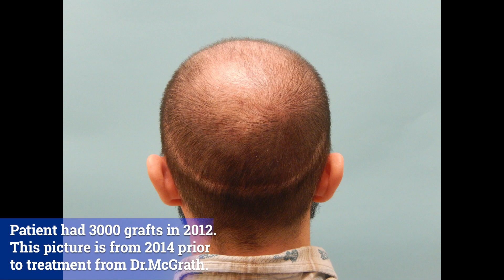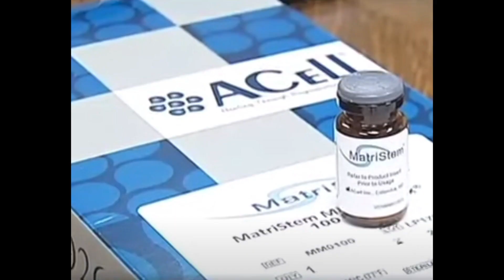Extracellular Vesicles for Hair Growth - Patient Hair Loss Journey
Dr. McGrath and his patient Wil discuss Wil's hair restoration journey from poorly performed hair transplant in California that left Will with little hair and a big, visible donor scar to a very acceptable hairline restoration and donor area improvement and repair with ACell, FUE transplantation and now beard hair transplanted and Extracellular Vesicles injection therapy to improve his hair density on the top and in the donor area.

Hair Transplant, Exosomes, ACell and Beard Hair Transplant Repair